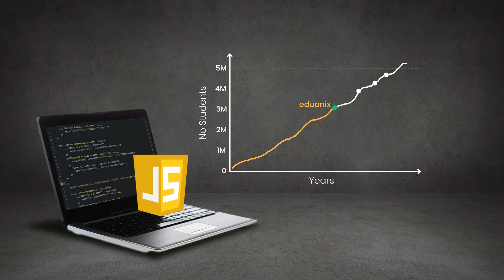Master Software Engineering in JavaScript | Kickstarter | Eduonix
JavaScript is now the world’s most popular programming language with one of the most active ecosystem. It is important to understand the concepts ground up to build a solid foundation in JavaScript. Once mastered new frameworks and design patterns will be very easy to learn and use. This program is for developers who want a well-defined guide to build their JavaScript knowledge.

All 4 JavaScript Courses

1. JavaScript - Fundamentals.
2. JavaScript - Algorithms and Data Structures.
3. JavaScript - Back-end programming with NodeJS.
4. Quick Guide to NodeJs and Express.

All Bonuses
1. JavaScript Ebook.
2. Interview Preparation Guide.

INCLUDES:
All 4 Courses
Lifetime Access
Javascript Ebook
Interview Preparation Guide
Course Certification
Lifetime Support